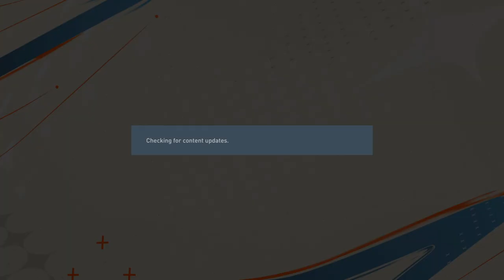FIFA 23_20230917022443